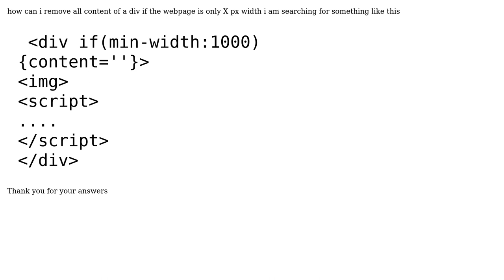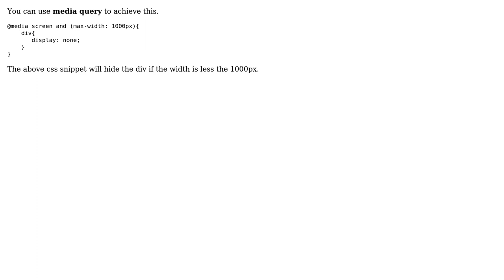Remove div content if width of site is less than x px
With thanks & praise to God, and with thanks to the many people who have made this project possible! | Content (except music & images) licensed under CC BY-SA | Music | Images & others | With thanks to user Julian Fuchs user Arun and the Stack Exchange Network Trademarks are property of their respective owners. You are responsible for your own actions.